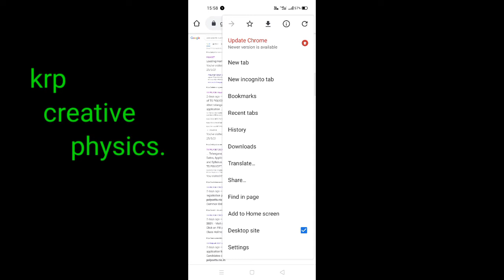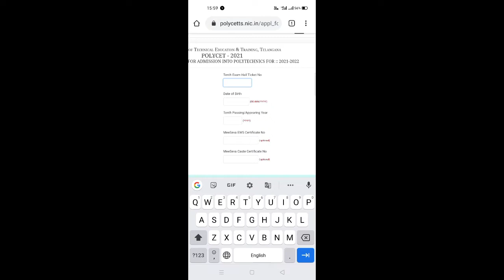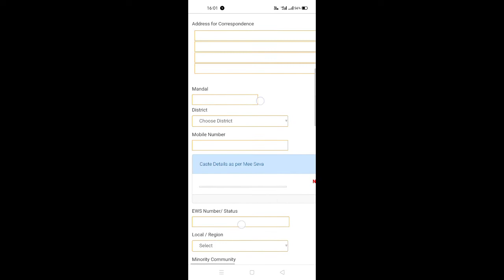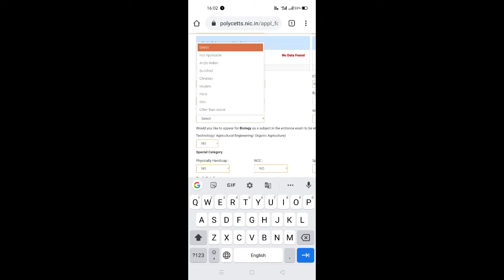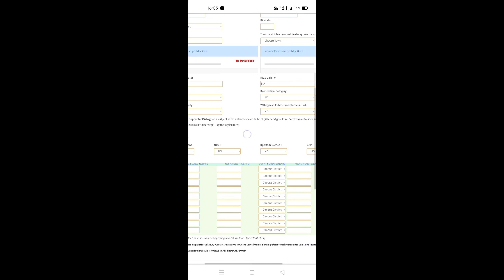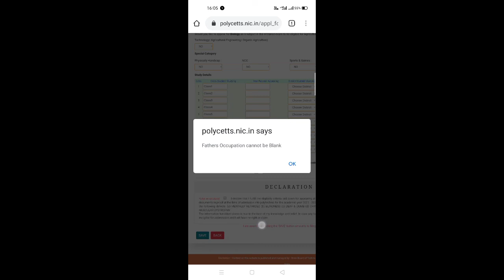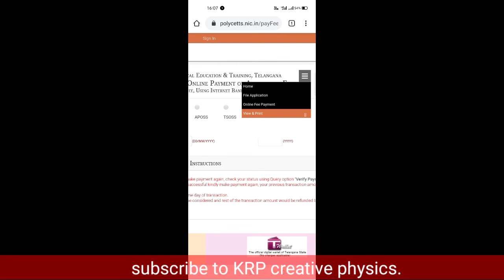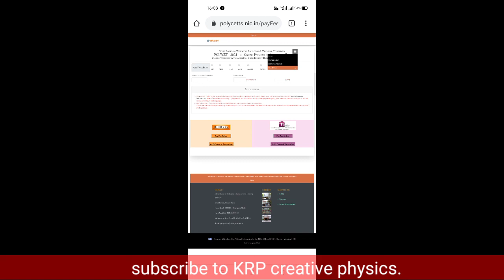HOW TO APPLY TELANGANA POLYCET 2021IN MOBILE STEP BY STEP EXPLANATION EXPLANATION. WATCH & SHARE.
HOW TO APPLY POLYCET 2021 IN ONLINE.

STEP BY STEP EXPLANATION FOR YOU MUST WATCH AND SHARED VALUE OF FRIENDS THANK YOU..